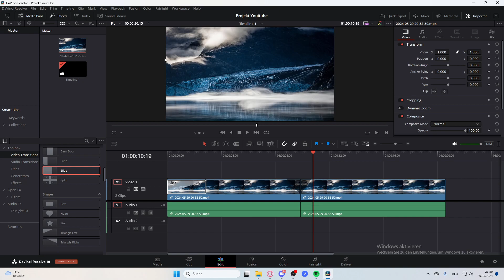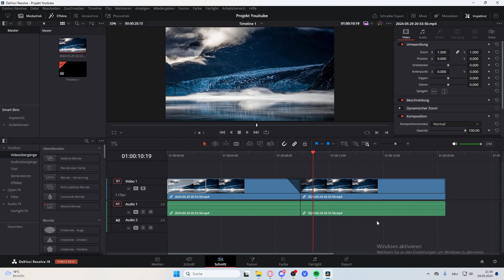Davinci Resolve Projekt speichern - Tutorial